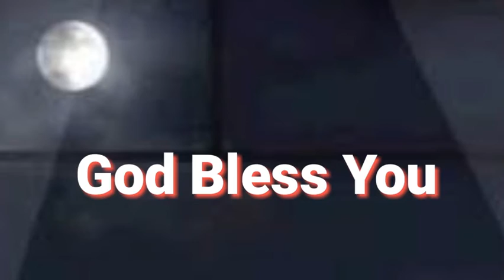Φεστιβάλ μηνυμάτων - 2020 കർത്താവിന്റെ വരവിനായി കാത്തിരിക്കുക Message by: Bency. K